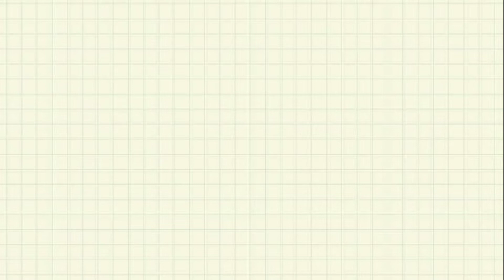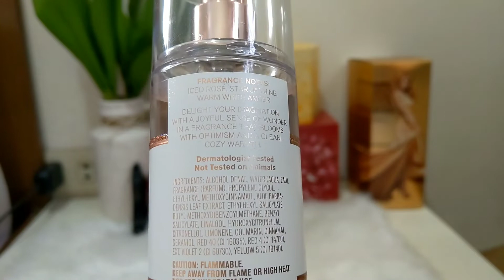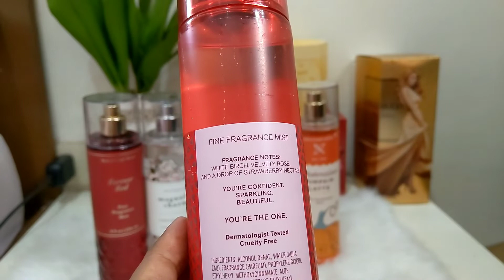BATH AND BODY WORKS FRAGRANCE MISTS HAUL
fragrance Mist mentioned:

marsmallow pumpkin latte
dahlia
pure wonder
dorever red
a thousand wishes
magnolia charms